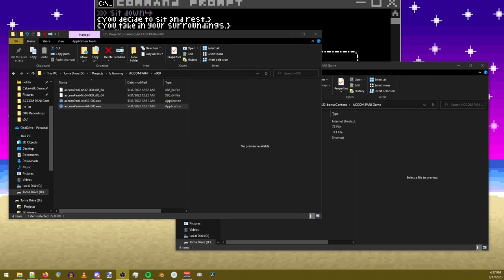ACCOM PANI - v000 Gameplay Demo (Unedited, No Commentary)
(This is not a new version of ACCOM PANI, however AP is now on Itch.io alongside Project Bluerooms. More will probably be available soon, such as Yoot.exe)

ACCOM PANI is a 3D first-person puzzle/platformer based around music-inspired mechanics. I worked on this prototype my Senior year of High School for Computer Science Capstone. I unfortunately encountered a LOT of issues regarding the physics engine, which bottle-necked the whole project to end up in a very VERY incomplete state. (Although I passed the class don't worry lol)

I intend to make an actual polished demo at some point, and possibly even make a full-length game, but I figured I'd upload this version to Itch.io since I had it available to download as a bonus for my music album "tiikSummer22", which includes the songs that play in this game ("MEASURE" and "ACCOM PANI")